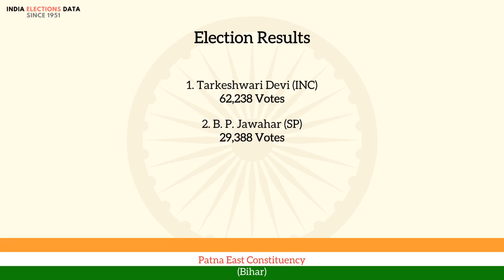youtube video #-33G0dlTb3Q